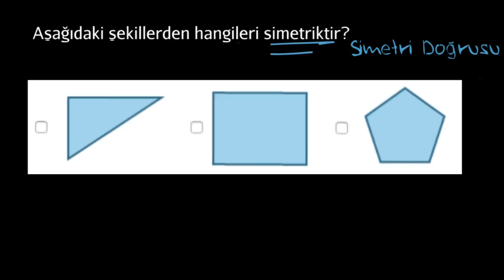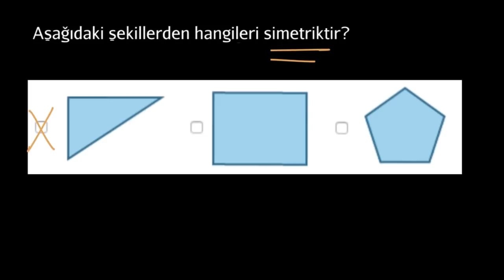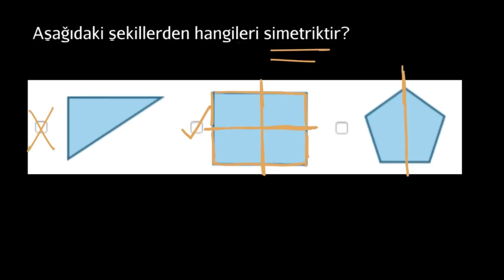Simetrik Şekilleri Tanıyalım (Matematik) (Temel Geometri)